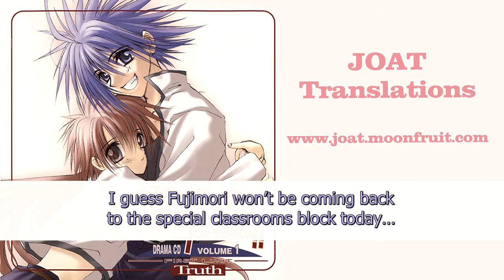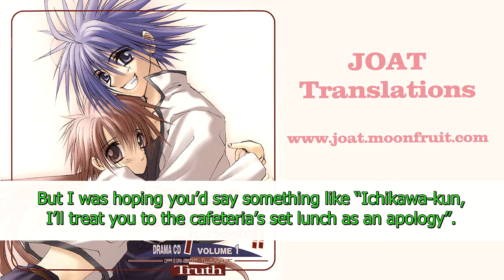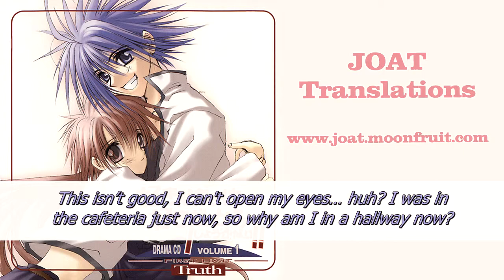Sukisho! First Limit: Audio Drama - Track 3 - English Translation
Suki na Mono wa Suki Dakara Shouganai! ~ First Limit Audio Drama

Translator: Hypnos
Editor: Kureten aka Kurenai Tenka
Timings: Ryechu
Translation checker: Ringo-chan

Text-only versions of our audio drama translations can be found

Spoiler Free 'First Limit' Summary:

Sora returns to school, having recently been released from the hospital after a fall from a fourth floor window: an event which he has no recollection of. He soon discovers that he has a mysterious and standoffish new roommate, who despite being a childhood friend, he no longer remembers... much to his roommate's chagrin.

Sukisho is a bizarre combination of 30% fluff and 70% utter grimness, and we plan to translate all 5 games and all 12 audio dramas.

Voice Cast:

Hikaru Midorikawa as Hashiba Sora
Souichiro Hoshi as Fujimori Sunao
Kappei Yamaguchi as Ran
Takehito Koyasu as Yoru
Susumu Chiba as Honjou Matsuri
Akira Ishida as Kai Nanami
Shinichiro Miki as Minato Shinichirou
Atsushi Kisaichi as Ichikawa Gaku
Daisuke Sakaguchi as Hiromu
Ryotaro Okiayu as Nagase Kai
Juurouta Kosugi as Aizawa
Madoka Akita as Sunao (Child)
Rika Higashino as Sora (Child)